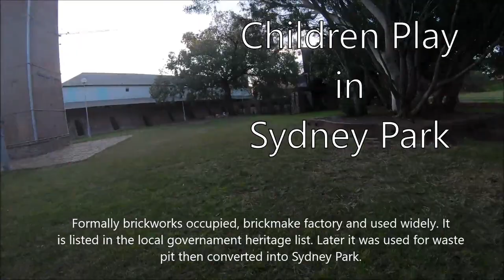Children Play In Sydney Park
Yup! Beautiful children playground is in Sydney Park. A wide variety of activities they can participate. Children enjoy more than that of their expectations. They have not only playground but also they can play games, walk and run with the friends. The caretakers also enjoy with the children in the park.